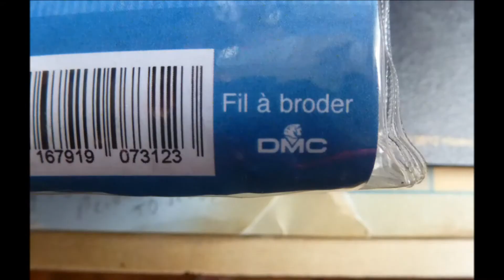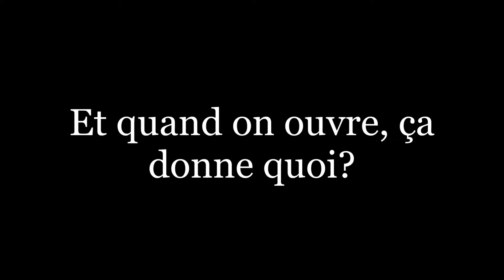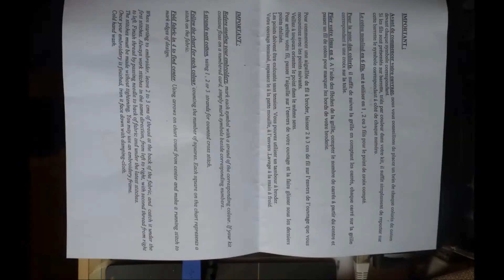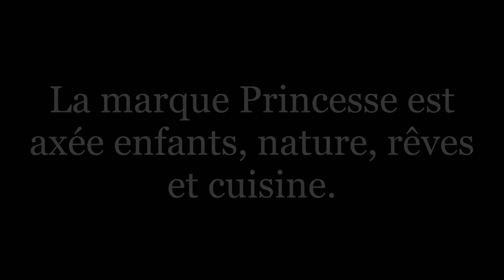Revue: Les Kits Princesse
Noël approche et avec lui, l'occasion de faire découvrir ou redécouvrir le point de croix avec un joli cadeau sous le sapin.

Le Triumvirat décortique ici un kit de la marque Princesse! Ainsi, vous saurez ce qu'il contient si vous souhaitez l'offrir pour vous l'offrir!